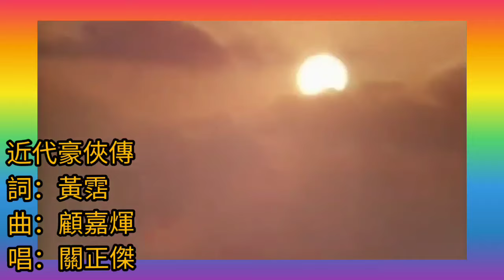《近代豪俠傳》1976 詞.黃霑 曲.顧嘉煇 唱.關正傑 When the Legend Dies 大刀王五 演.劉松仁 王青 楊盼盼 葉尚華 丁羽 江毅 劉國誠 羅卡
譚嗣同（1865年3月10日－1898年9月28日），字復生，號壯飛，齋名莽蒼蒼齋，湖南長沙瀏陽人，出身世家，與陳三立、譚延闓並稱「湖湘三公子」。清末百日維新著名人物，維新四公子及戊戌六君子之一。

生平

清朝同治四年農曆二月十三日（公元1865年3月10日），譚嗣同出生於北京宣武城南孏眠胡同（今爛漫胡同）的家邸中。其父譚繼洵時為朝廷官員，曾出任戶部郎中、甘肅道台、湖北巡撫等職。譚嗣同5歲讀書，15歲學詩，20歲學文。譚嗣同早年得力於母教，鑽研儒家典籍，廣泛涉獵文史百科，對中國國學有較深造詣。同時其又致力自然科學之探討，鄙視科舉，喜好今文經學。後往來於疆、隴、秦、直、豫、鄂、湘、蘇、贛等行省，察視風土，結交名士，有「風景不殊，山河頓異；城郭猶是，人民復非」的感慨。少年與繼母不甚相得，遂養成內斂的性格。13歲時，譚嗣同隨父親第一次回到家鄉瀏陽，給母親掃墓，便留在家鄉，師從當地著名學者歐陽中鵠、塗啟先、劉人熙。同時，他還拜師王正誼（大刀王五）和胡致廷（通臂猿胡七），學習武術。1883年，譚嗣同在湖北省和妻子李閏完婚，婚後，他耗時10年，行程8萬里，走遍全國各地。

1895年中日《馬關條約》簽訂，譚嗣同異常不滿，即努力提倡新學，呼號變法，並在家鄉和歐陽中鵠、唐才常等組織「算學社」，集同志講求鑽研，同時在南台書院設立史學、掌故、輿地等新式課程，開湖南全省維新風氣之先。1896年2月入京，結交梁啓超、翁同龢等人。之後，他父親為他捐官江蘇候補知府，供職江寧。

1896年底重回金陵，閉戶養心讀書，成《仁學》2卷。（梁啟超言，譚嗣同曾兩渡臺，其所著仁學，初題：臺灣人所著書）1897年，譚嗣同接受湖南巡撫陳寶箴邀請，和唐才常等人設立時務學堂，籌辦內河輪船、開礦、修築鐵路等新政。1898年，創建南學會、事務學堂、武備學堂、4月和唐才常、熊希齡等主辦《湘報》，積極宣傳變法，成為維新運動的激進派。維新運動時期，《湘報》和上海《時務報》、天津《國聞報》三足鼎立，是全國最有影響力的三大維新報刊。同年4月，得翰林院侍讀學士徐致靖推薦，被徵入京，擢四品卿銜軍機章京，與林旭、楊銳等人參與新政，時號「軍機四卿」。

當宮中后黨密謀政變，光緒帝傳密詔康有為等設法相救時，即「拔刀以救上自任」。9月18日夜，譚嗣同前往法華寺爭取袁世凱支援，殺榮祿、囚慈禧，不料袁世凱向榮祿告密。有說其實日間已有守舊派楊崇伊上書請太后訓政，袁世凱了解到太后已知，畏罪才告發。變法失敗後，梁啓超避禍日本使館，勸說譚嗣同一同出逃但是遭到拒絕，「各國變法，無不從流血而成，今中國未聞有因變法而流血者，此國之所以不昌也。有之，請自嗣同始！」，大刀王五一再勸說譚嗣同出逃，譚嗣同拒絕，「不有行者，無以圖將來；不有死者，無以酬聖主」，1898年9月28日，榮祿親信貽穀請奏：速行斬決譚嗣同等人，同日，在北京宣武門外的菜市口刑場英勇就義，臨刑前高呼：「有心殺賊，無力回天。死得其所，快哉快哉！」當劊子手要臨刑之際，譚嗣同突然大喊一聲：「吾有一言！」當時劊子手詢問在當時對維新派恨之入骨的監斬官剛毅，是否等譚嗣同說完，無奈剛毅不予理會，譚嗣同英勇就義，這句話也因此成了千古之謎。同時被害的維新人士還有林旭、楊深秀、劉光第、楊銳、康廣仁，六人並稱「戊戌六君子」。後人將其著作編為《譚嗣同全集》。

譚嗣同年少時曾隨大刀王五學習武術，而王五為人樂仗義行俠，喜結交維新人士，1898年戊戌變法失敗，8月間譚嗣同曾和大刀王五謀救光緒帝，未成。譚嗣同被害後，王五冒風險為譚收屍，並運回湖南瀏陽家鄉安葬，此事一時成為京師之美談。

家世

先祖譚逢琪、譚世昌，曾祖譚文明，祖父譚學琴，其父為湖北巡撫譚繼洵。

夫人李閏（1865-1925）為中國女學會的倡辦者之一，兩人有一子早夭。
譚嗣同無子嗣，去世後，侄子譚傳煒過繼為「兼祧子」。

大刀王五（1844年－1900年），清朝末年俠客、武術家。本名王正誼，字子斌，乳名安子，祖籍河北滄州。由於王五於李鳳崗師門中排行第五，綽號「小五子」，善用大刀，因此江湖稱其為「大刀王五」。位列晚清武林十大高手之首，武功蓋世。

生平

王五出生微寒，自幼家境清苦，十二歲到燒餅鋪學徒。從小拜滄州「成興鏢局」名鏢師雙刀李鳳崗為師學藝。而立之年進北京辦「源順鏢局」，隨之又拜「崑崙派」的「山西董」為師改學單刀。

光緒五年（1879年），大刀王五到北京前門外創立源順鏢局（後來遷往廣安大街）。源順鏢局活動範圍廣大，北自山海關，南到江蘇淮安市清江浦。大刀王五為人仗義行俠，結交維新人士；譚嗣同年少時曾隨大刀王五學武術。

1898年戊戌變法失敗，八月間譚嗣同曾和大刀王五謀救光緒帝，未成。譚嗣同被害後，王五冒風險為譚收屍，並運回湖南瀏陽家鄉安葬，此事一時成為京師之美談。現存「恭維匾」、「功德匾」各一塊，是王五一生的真實寫照。
光緒年間某年的中元節，南橫街東口的小東嶽廟，時逢廟會熱鬧非凡。逛廟會人中有幾個有錢有勢的紈絝子弟，幹出了一些侮辱回民的舉動，引起在場回民的極大憤怒，定要拼個你死我活。眼看事態越鬧越大，王五得知後，奔波於牛街、南橫街一帶，勸說雙方，平息了幾乎釀成回漢械鬥的事態。事後肇事者的家長王某敬送了這塊功德匾「德容感化」。

義和團大師兄張德成等久慕王五大名，親自去源順鏢局見王五，請其出山，一起參加了天津義和團與八國聯軍的作戰。義和團在北京跋扈搶掠，受北京城民怨恨，聯軍進城後王五被鄉民指認為匪首，由清朝逮捕了王五，後轉到德意志帝國陸軍手裡，被槍殺於前門外東河沿，其首級被聯軍梟首。傳說霍元甲憐之，偷取其首後葬之。

《近代豪俠傳》（When the Legend Dies），是香港無線電視拍攝製作的古裝劇集，於1976年首播，共12集。主題曲《近代豪俠傳》由顧嘉煇作曲兼編曲、黃霑填詞、關正傑主唱。

編劇：黃子程、馬再文、王晶 、李耀明、
吳昊
編導：李鼎倫
主演：劉松仁、黃韻詩、黃元申、黃允財、
韓馬利、狄波拉、李道洪、王青

近代豪俠是清末民初俠客故事，其中首集為《大刀王五》，而此集無線就跟對台麗的電視鬧雙胞。

1976年TVB拍《近代豪俠傳》，剛好麗的電視拍《十大刺客》，其中一位刺客故事就是《大刀王五》，由羅石青演王五。TVB不甘被截糊，所以緊急在11月5日將TVB《大刀王五》播出街，結果當年兩套《大刀王五》同一星期對打收視。

演員表

大刀王五
劉松仁 飾 譚嗣同
王青 飾 王五 (王正誼 - 大刀王五）
劉國誠 飾 李二
楊盼盼 飾 章桂英
葉尚華 飾 皮君勉
羅卡 飾 林旭
丁羽 飾 楊鋭
江毅 飾 袁世凱

石達開與四姑娘
繆騫人 飾 韓四姑娘
夏雨 飾 石達開
招振強 飾 張平
張英才 飾 韋昌輝
張午郎 飾 白總管
馬劍棠 飾 尤菊軒

秋瑾
韓馬利 飾 秋瑾
黃允財 飾 徐錫麟
梁漢輝 飾 王廷鈞
羅國維 飾 恩銘
李國麟 飾 岑就
張雷 飾 王金發
鄭麗芳 飾 吳芝瑛

小鳳仙
劉松仁 飾 蔡鍔
狄波拉 飾 小鳳仙
李道洪 飾 龔永
何壁堅 飾 袁世凱
李家鼎 飾 雷烈
江圖 飾 楊度
羅浩楷 飾 袁乃寬

太極陳
關海山 飾 太極陳
談泉慶 飾 郭劎南
高崗 飾 方大翁
李家鼎 飾 蒲大俊虎
施明 飾 蒲芳子
馮毅 飾 蒲敬一

洪文定刺殺嘉慶皇
關聰 飾 洪文定
麥先聲 飾 嘉慶皇帝
金雷 飾 林清
李克勤 飾 李文成
陳東 飾 洪熙官
馬慶生 飾 英和

樁米六與林則徐
劉國誠 飾 樁米六
江文聲 飾 林則徐
鄭有國 飾 許乃齋
羅浩楷 飾 庾體群

雙槍王英
高妙思 飾 王英
李道洪 飾 關振
羅國維 飾 蒲義
何家慧 飾 鍾小蘭

馬永貞
黃元申 飾 馬永貞
關海山 飾 雷權雲
焦雄 飾 唐龍
林慧玲 飾 馬素貞

馬素貞
黃韻詩 飾 馬素貞
關海山 飾 雷權雲
焦雄 飾 唐祖發
高妙思 飾 王英
高崗 飾 高仁山

林世榮
徐廣林 飾 林世榮
施明 飾 阿珍
麥先聲 飾 鳳山將軍
廖偉雄 飾 李參軍
黃思恩 飾 陳少白
馬慶生 飾 楊鶴齡

燕子李七
關海山 飾 李七
石堅 飾 齊雲峯
韋以茵 飾 齊小媚
鍾志強 飾 中村
鄭則仕 飾 板田
馬劍棠 飾 李少堂

近代豪俠傳
詞：黃霑
曲：顧嘉煇
唱：關正傑

英雄好漢　胸懷大義　五湖七海里
俠客多君子　奸徒披靡　鬼神避忌
凜然肝膽照　俠客重仁義　拳風鎮住邪惡類
大刀劈盡無理事　豪氣壓絕強淚
伏霸揚正義　當仁拋小我　捨身成大事
永垂青史裡　熱血是男兒　當仁拋小我
捨身成大事　永垂青史裡　熱血是男兒
永垂青史裡　熱血是男兒